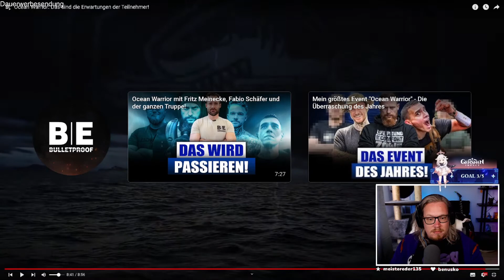OCEAN WARRIOR: Wer sind die TEILNEHMER? 🔴 React auf Das sind die Erwartungen der Teilnehmer!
Otto's Mammutprojekt OCEAN WARRIOR startet!

►Socials & Co.